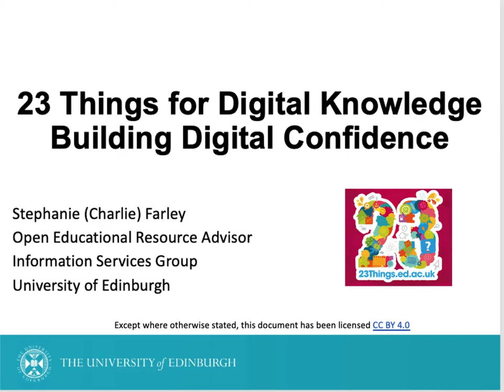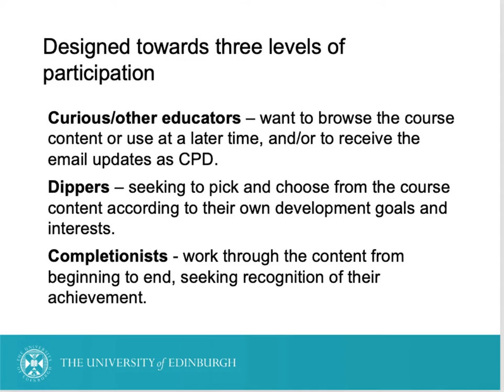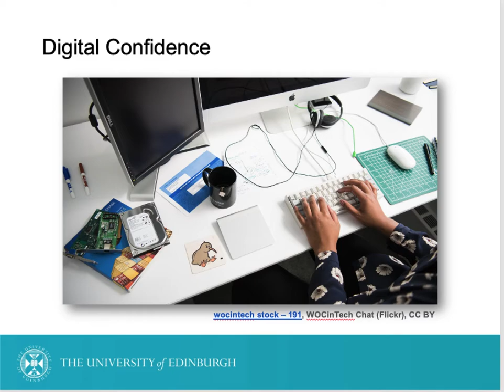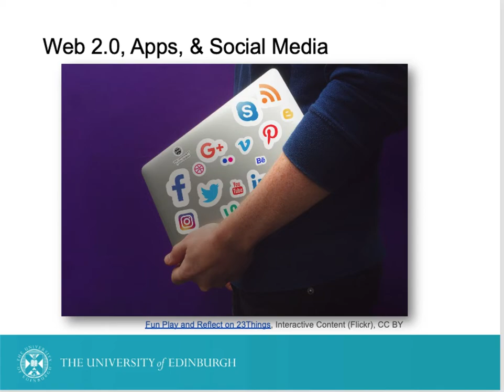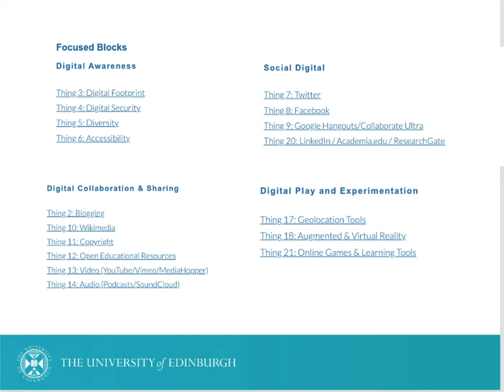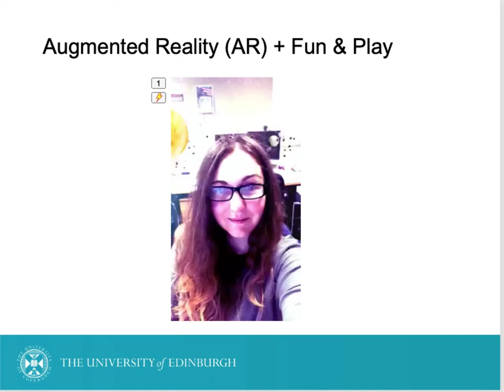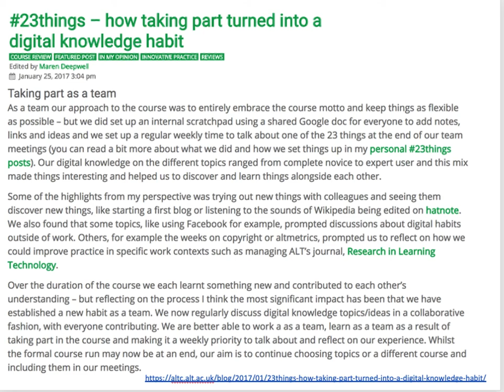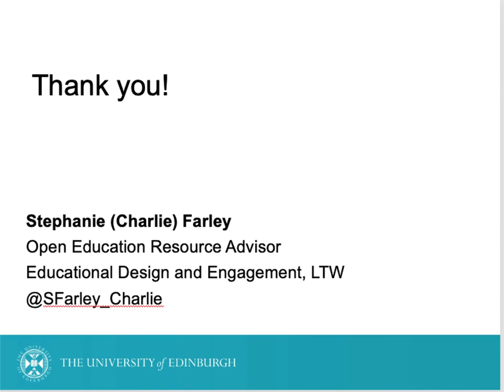23 Things for Digital Knowledge Building digital confidence Source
Overview of the 23 Things for Digital Knowledge course created by Stephanie (Charlie) Farley at The University of Edinburgh.